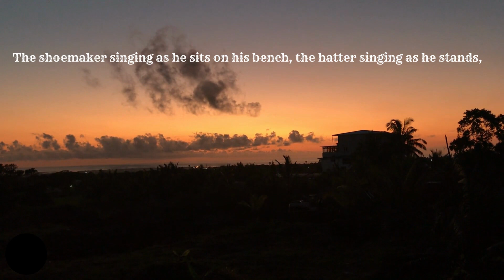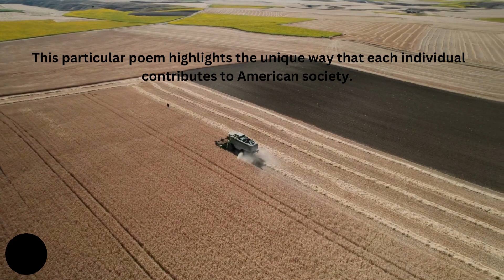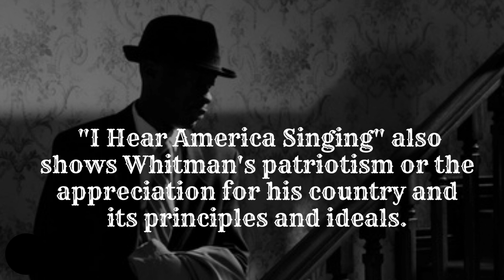I hear America Singing By WALT WHITMAN // EducatorSharmin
WALT WHITMAN

I Hear America Singing
I hear America singing, the varied carols I hear,
Those of mechanics, each one singing his as it should be blithe and strong,
The carpenter singing his as he measures his plank or beam,
The mason singing his as he makes ready for work, or leaves off work,
The boatman singing what belongs to him in his boat, the deckhand singing on the steamboat deck,
The shoemaker singing as he sits on his bench, the hatter singing as he stands,
The wood-cutter’s song, the ploughboy’s on his way in the morning, or at noon intermission or at sundown,
The delicious singing of the mother, or of the young wife at work, or of the girl sewing or washing,
Each singing what belongs to him or her and to none else,
The day what belongs to the day—at night the party of young fellows, robust, friendly,
Singing with open mouths their strong melodious songs.

Summary:
Walt Whitman is a famous American poet who lived and wrote poetry in the 1800s. His poem "I Hear America Singing" was published in 1860 as part of his collection of poetry titled Leaves of Grass. This particular poem highlights the unique way that each individual contributes to American society. In this poem, Whitman explores the relationship between a person's daily work and how the country benefits from that industriousness. "I Hear America Singing" also shows Whitman's patriotism or appreciation for his country and its principles and ideals.

Walt Whitman's poem "I Hear America Singing" is a patriotic poem that shows great appreciation for the regular, everyday people of America. In this poem, Whitman links together different tradesmen that could be found in every community. These tradesmen are laborers or homemakers, and they are the backbone that American society depends on. Of course, some laborers are linked together by the nature of their tasks, such as the boatman and the deckhand- but other laborers Whitman includes do not have such an obvious connection. For instance, the mason and the shoemaker both provide essential services that society requires, but, at first glance, the similarity between these professions is not obvious. Whitman almost presents these laborers like a list, showing each one in quick succession. This list-like way of presenting different professions highlights the individuality and uniqueness of each person's work.

Even though the laborers are considered unique, Whitman explains that the laborers are all doing the same thing as they go about their tasks: they are singing. This common bond of song is present from the beginning to the end of the poem and is the key idea that Whitman structures the poem around. Music unites different instruments, voices, and sounds, just as America unites the different tasks of the individual laborer.